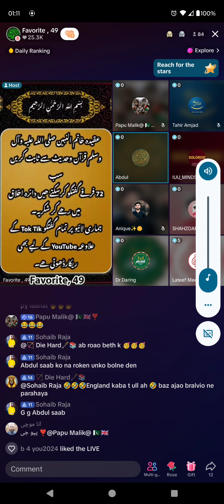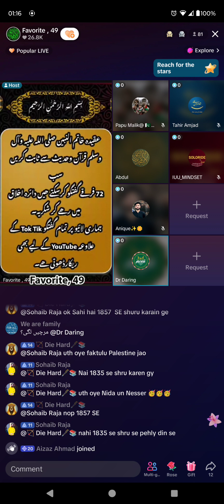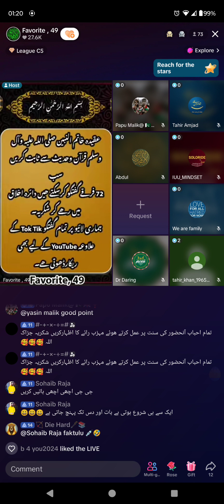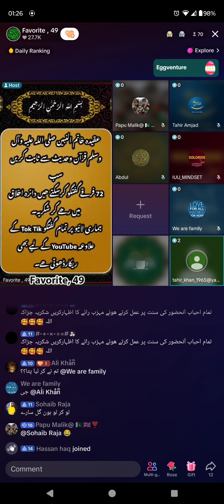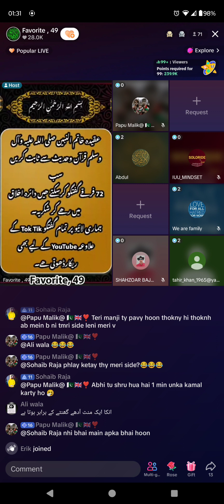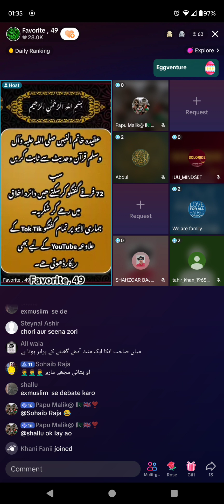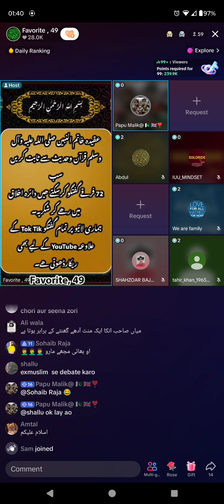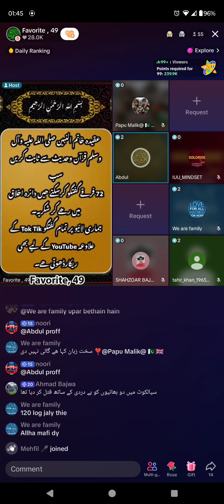770 - Zia Rasool Ameeni VS Jamat Ahmadiyya Qadian 3-4-2024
Ahmadiyya Qadiani Murabi Qabrastan Group